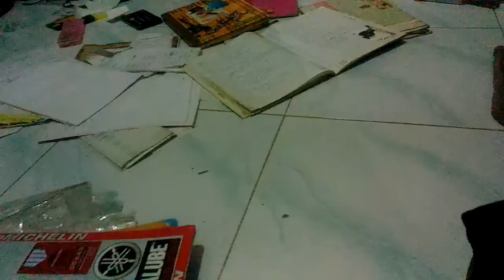Kamar Sang Petualang Nyata full berantakan.haha